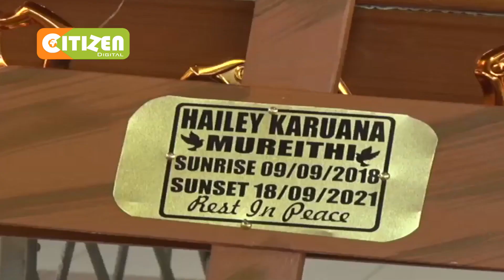Emotional memorial mass for the Nakuru doctor and his two children